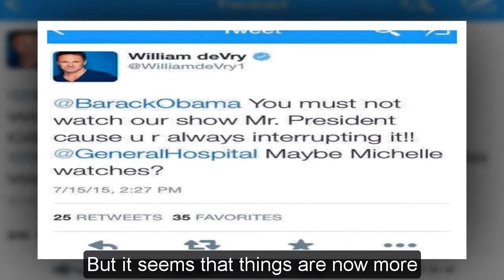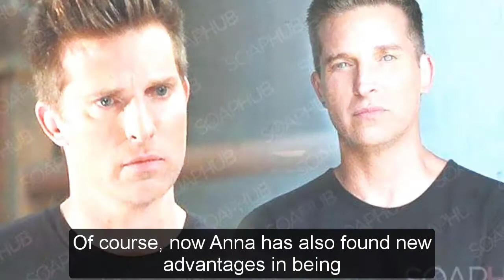General Hospital Spoilers Next Week September 5 - September 9 | GH Spoilers Next Week 9/5/2022